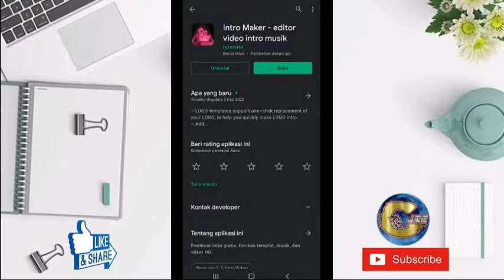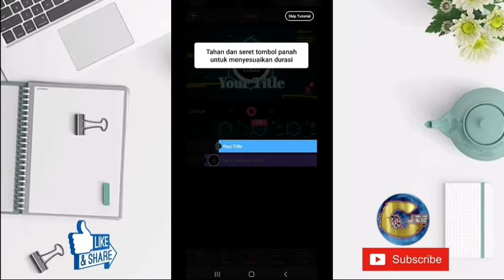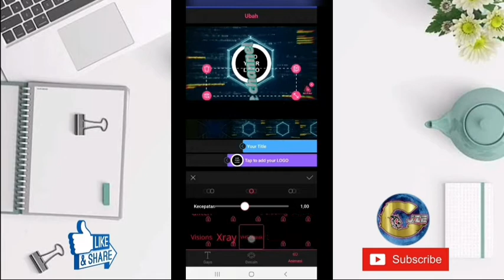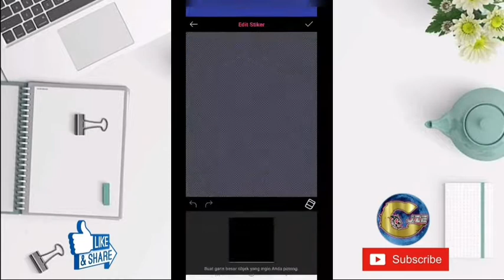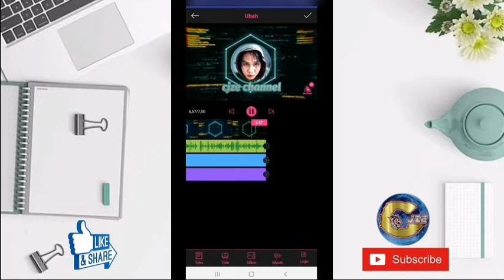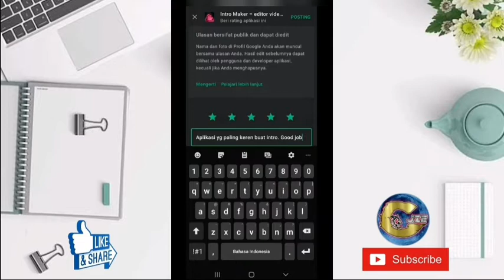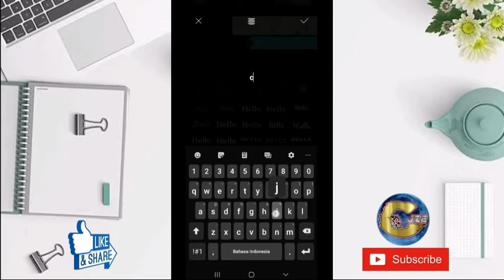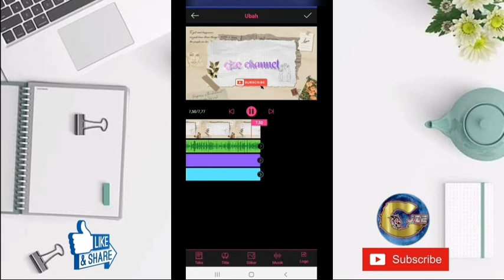Cara membuat intro paling gampang dan keren pakai aplikasi intromaker di android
Halo semuanya...

Okeh untuk video kali ini saya akan mebagikan tutorial yaitu cara membuat intro paling simple dan mudah menggunakan aplikasi intro maker yg bisa kalian dwnload secara grtis di playstore.
 Tapi dalam apk ini ada beberapa bagian yg tidak gratis atau berbayar dan disini saya juga akan menjelaskan dan memberikan caranya supaya semua fitur di aplikasi ini dapat di nikmati secara gratis.

Ok ga ush lama2 lagi kencangkan sabuk pengaman anda sambil tiduran rebahan celentang tengkurep nungging juga boleh
Daan langsung ajaa cekecek cikicik cokocrot cekicrot.

jika ada pertanyaan, tuliskan di kolom komentar

Jangan lupa tonton video tutorial saya yg lainya, silahkan cekicrot.

Untuk video lainya silahkan klik⤵️

mohon dukungannya untuk channel ini dan klik like dan tombol subscribenya.